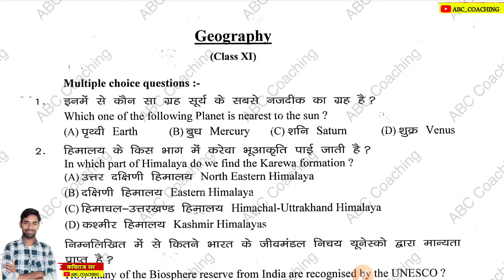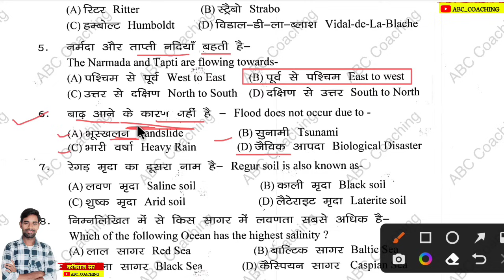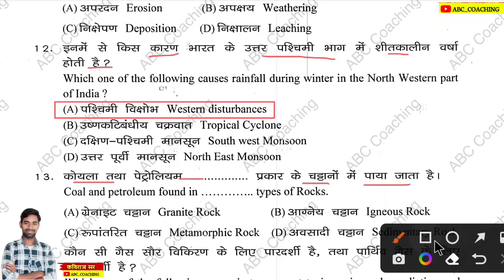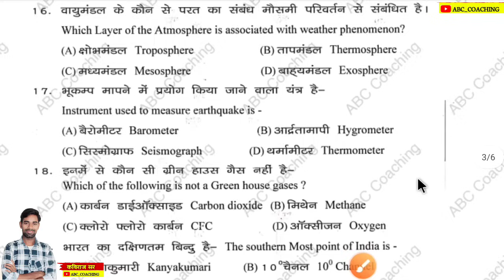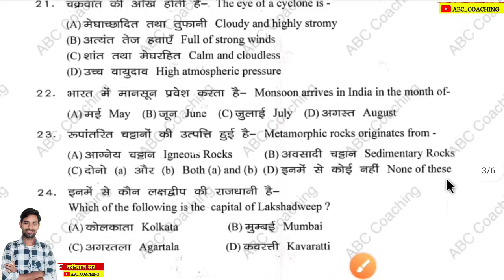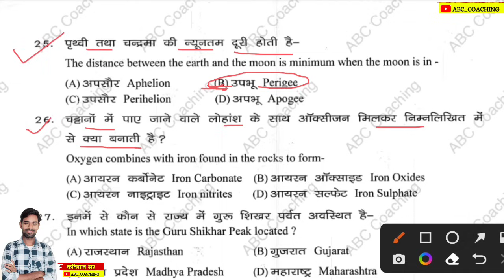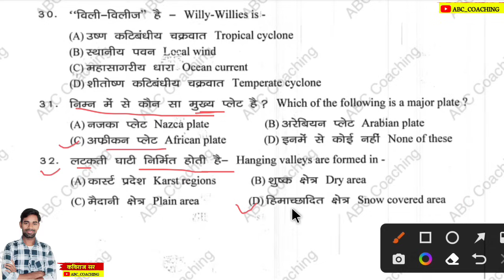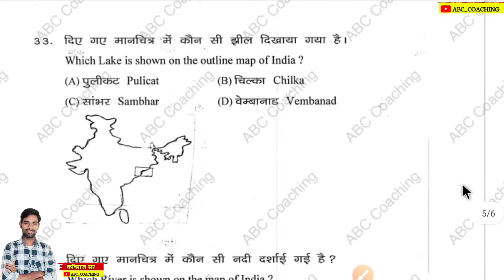Class 11 Geography Objective Question 2024 | Jac Board Class 11 Objective Question 2024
Class 11 Geography Objective Question 2023 Jac Board | Jac Board Class 11 Objective Question  2023 | Jac Model Paper 2023 | jac board exam 2023

Class 11 Geography mportant question jac board
class 11 Geography model set solution jac  board
class 11 Geography model paper solution 2024
jac board class 11 Geography important questions 2024
jac board 2024 class 11 Geography important questions
Jac Board Class 11 History Model paper 2024

                           ABC COACHING